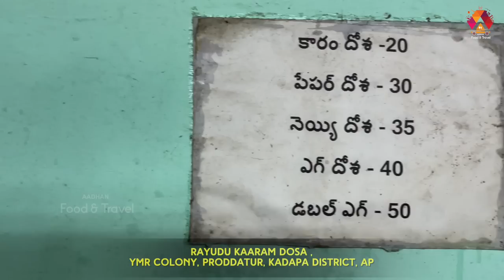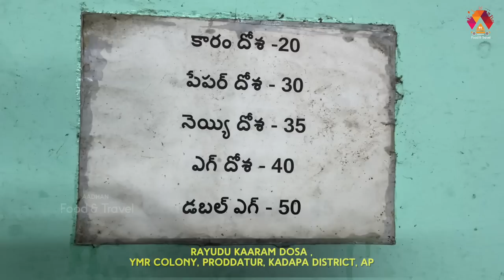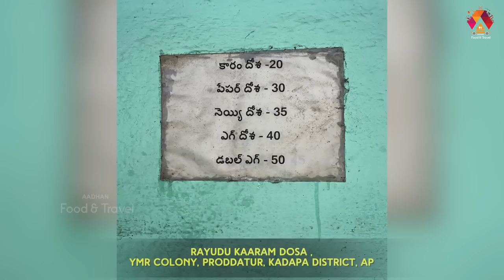రోజుకి వెయ్యి కారందోసెలు లాగించేస్తరిక్కడ😋 | Rayudu Kaaram Dosa In Proddatur | Aadhan Food Review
Watch Here To రోజుకి వెయ్యి కారందోసెలు లాగించేస్తరిక్కడ😋 | Rayudu Kaaram Dosa In Proddatur | Aadhan Food Review

Address : Rayudu Kaaram Dosa , YMR Colony, Proddatur, AP